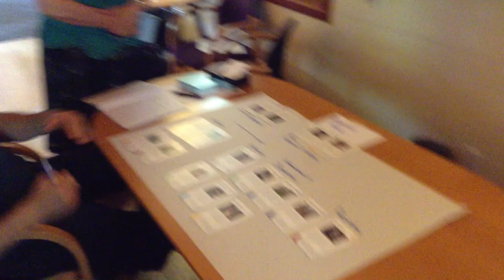Method Mapping - Robert's Rules of Order